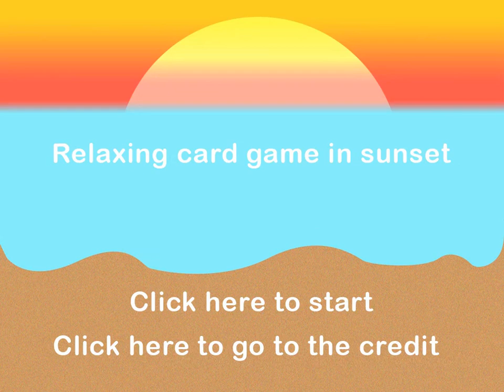Relaxing card game in sunset official gameplay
Only on the beach alone in the wind, alone in a perfect calm, sitting on the sand, with your relaxation card game. Whatever How Hard Your Day Was, Here is one of the only places to find your peace and breath.